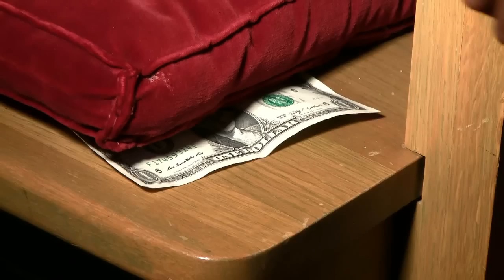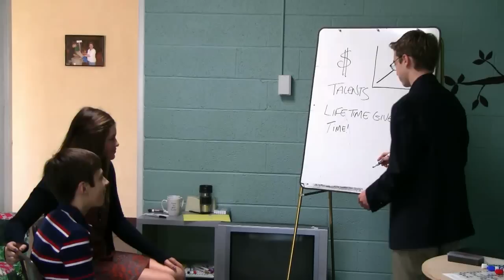The $1 Bill - It's All Joy [HD]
University Christian Church - 2720 South University Drive Fort Worth, Texas 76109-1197